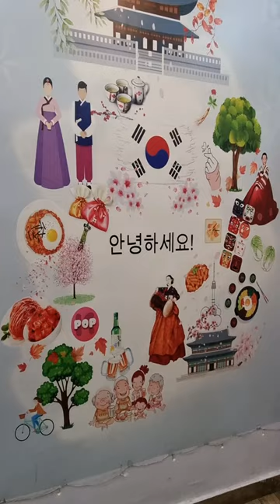Kings Bakery and Kings Concert